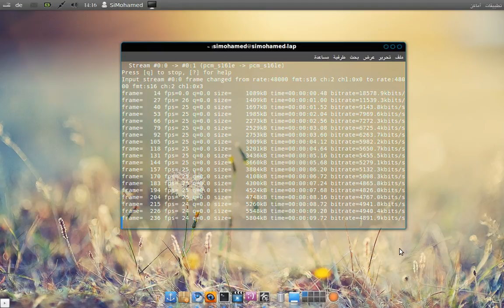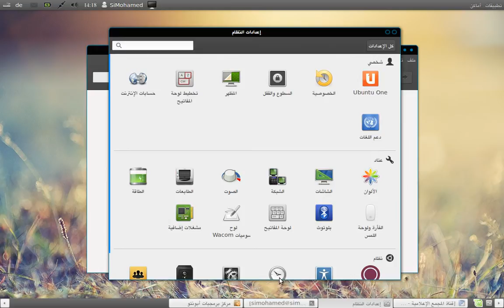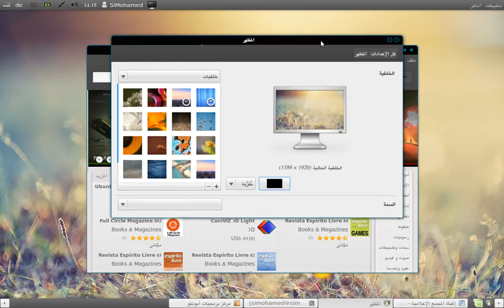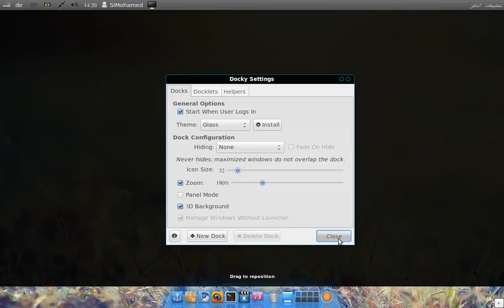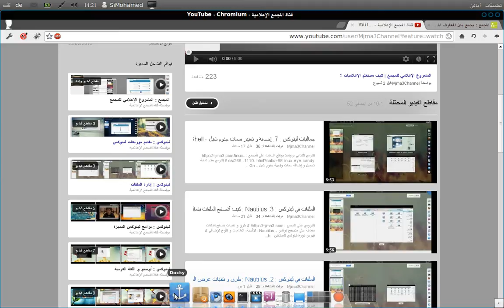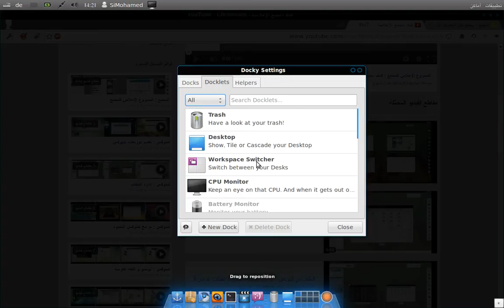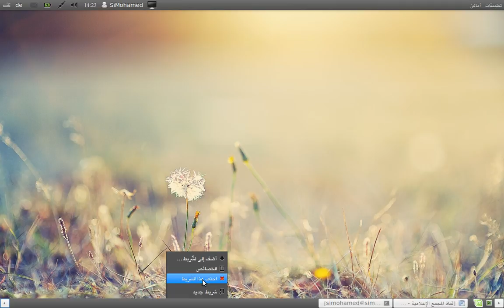جماليات لينكس : 6. كيف تجعل نظامك رائعا مع شريط دوكي - Docky